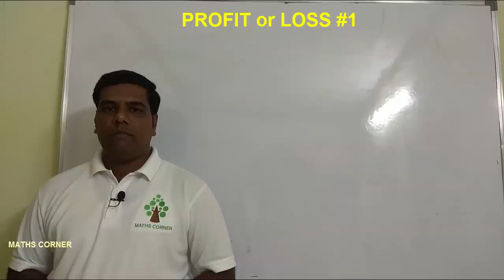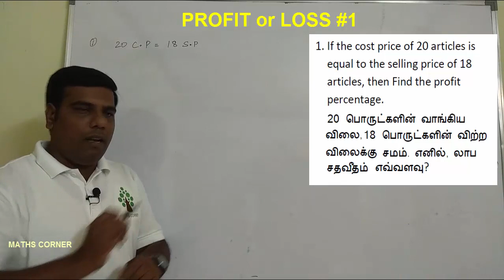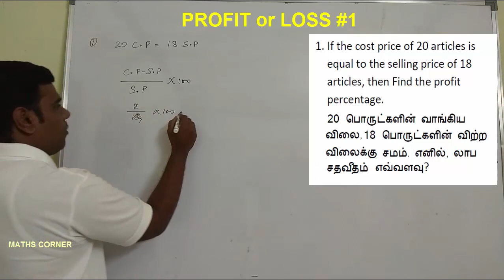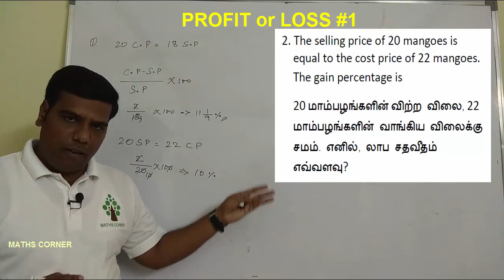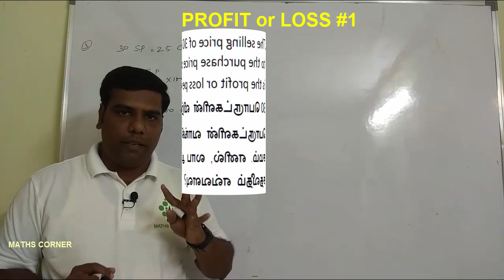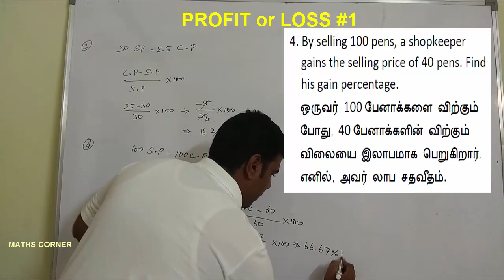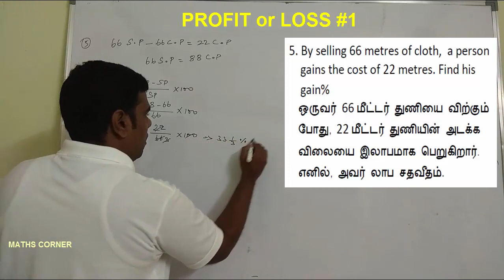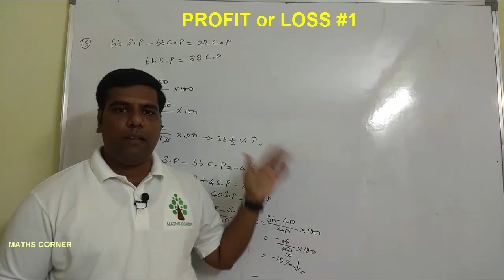PROFIT OR LOSS | CLASS #1 | MATHS CORNER | TNPSC | SSC | RRB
In this video I discussed Profit or Loss topic related problems.